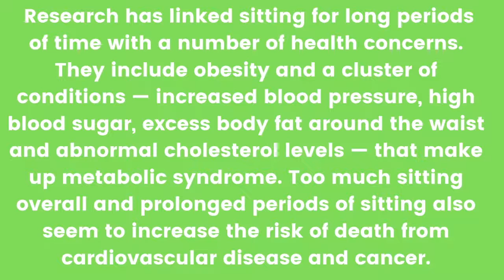Quick 1 min Workday Exercise For Energy | Standing or Seated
✅ Resistance Bands

Hello. My name is Tressey  (Tree C). I am a Licensed Clinical Social Worker, ESL Teacher and Homeschool mom. I struggled with trying to lose 50 plus pounds of poor lifestyle habits and declining health for years.  I tried diet after diet, each one leaving me more frustrated and still overweight and unhealthy. I've since let go of those 50 pounds of frustration and reclaimed my health.

Need a quick exercise to boost your energy level?  Over 40 years or pounds, desiring to get back your body back and restart your weight loss and fitness journey?  Oftentimes, not having enough time prevents us from staying consistent with our health and weight loss goals.  Exercise has far too many benefits to forgo it.  Doing 1 minute workout movements is a great place to start or serve as a filler when time, energy or ability is not in abundance.  Join me, do this quick afternoon exercise pick me up.  It's quick, low impact and discreet enough to do from your home or work office. Put down the can of soda, or 3 cup of coffee and move along with me for 1 minute (60 seconds). Midday Energy boost, here we come!

❤️Other Music by YouTube Studio